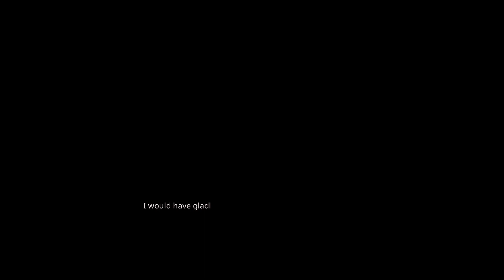Flower Doorknob Location & Room | Paper Lily Chapter 1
Guy should've used the bushes